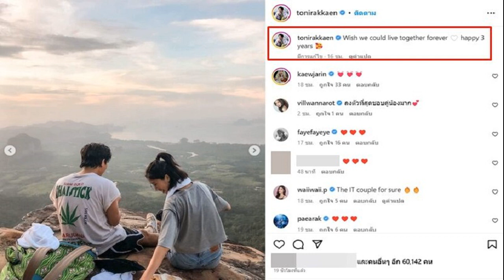รักเริ่มจากเกลียด ฮั่น ซึมเศร้าเคยคิดจบชีวิต ไม่มีใครเป็นแฟนได้นอกจาก จียอน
รักเริ่มจากเกลียด ฮั่น-จียอน เล่าจุดเริ่มต้นเจอกันครั้งแรก จูบจริง ตีก้นในซีรีส์ เจอฝ่ายหญิงด่ากลับ เปิดมุมอ่อนแอ ฮั่น ซึมเศร้า เคยตัดสินใจจะจบชีวิตตัวเอง

ลักกี้อินเกมแอนด์ลักกี้อินเลิฟสุดๆ สำหรับคู่หวาน ฮั่น อิสริยะ และ ซอ จียอน นอกจากงานจะแน่นสุดๆ แล้ว เรื่องความรักทั้งคู่ก็ราบรื่นเช่นกัน เมื่อได้มาเป็นแขกรับเชิญคนพิเศษในรายการ Club Friday Show ผลิตโดย CHANGE2561 ได้เปิดใจแบบหมดเปลือกว่า รักนี้เริ่มจากเกลียดตอนเจอกันวันแรกในกองถ่าย เจอปุ๊บก็จูบเลย แถมมีเรื่องนอกบทให้ด่ากัน ซึ่งจียอนรู้สึกว่าฮั่นเป็นคนขาดความรัก เลยจะทำให้เขารู้ว่ารักแท้มันเป็นอย่างไร เพราะมีสเป๊กในการทำงานของตัวเองเอาไว้เป๊ะๆ ทำให้มีบางเสียงกระซิบมาว่าทำงานกับ ฮั่น นั้นไม่ง่าย! ถ้าผิดจากที่ดีลกันปุ๊บเดินออกจากงานไปเลย จียอนประกาศกร้าวไม่มีใครจะมาเป็นแฟน “ฮั่น” ได้อีกแล้วนอกจากเธอ “ฮั่น” เคยซึมเศร้าจนเคยคิดตัดสินใจจะจบชีวิตตัวเอง
ฮั่น : “ก่อนที่จะมีความรักเกิดจากเกลียดกันมาก่อน(หัวเราะ)”

จียอน : “เจอกันครั้งแรกที่เล่นซิทคอม ฉากแรกที่เขามาก็คือต้องจูบเราเลย เขาจูบจริงแล้วมันมีอะไรโผล่เข้ามาในปากด้วย พอเราจะเดินออกอยู่ดีๆ เขาก็ตีก้นเรา คือในตอนที่เราเล่นซีรีส์ด้วยกันอยู่นะคะ แต่จริงๆ ในบทคือไม่มีนะคะ เราก็ตกใจมากเลย (หัวเราะ)
ฮั่น : “พอคัทเราก็เดินออกไปแล้วบอกเขาว่าขอโทษนะ แต่เขาด่าเรา….”

ทำไมจียอน ถึงรู้สึกว่า ฮั่น เป็นคนขาดความรัก? จียอน : “เราแค่รู้สึกเหมือนว่าเขาขาดความรัก เราก็บอกกับตัวเองว่า จะให้เขารู้ว่าความรักแท้มันเป็นอย่างไร(หัวเราะ)
ต้องเสี่ยงมากเหมือนกัน เพราะตอนนั้นทุกคนก็จะรู้ว่าฮั่นเจ้าชู้ไม่ใช่น้อย เคยคุยพร้อมกันกี่คน? ฮั่น : “ครับ คือถ้าพูดจริงๆ ผมว่าเกิน 10 คน คนนี้อยากคุยก็คุย โทรศัพท์ก็ต้องมีสองเครื่อง”

มีบางเสียงที่บอกว่าตอนนั้นทำงานกับฮั่นก็ไม่ได้ง่าย? ฮั่น : “ไม่ง่ายครับ คือผมมีสเป๊กในการทำงานของตัวเอง ยิ่งถ้าเป็นการทำงานคอนเสิร์ตผมจะต้องมี 20 นาทีห้ามคนเข้ามาคุยกับผม”

ไมค์ก็ต้องเป็นไมค์ที่เราเตรียม คอสตูมก็ต้องส่วนตัวใช้ร่วมกับคนอื่นไม่ได้? ฮั่น : “ใช่ครับ”

ถึงขั้นเคยเดินออกจากงานเพราะเขาผิดดีลกับเรา? ฮั่น : “ใช่ครับ ผมเลยบอกว่าถ้ามันมีค่าเสียหายเดี๋ยวผมจ้าง แล้วผมก็เดินออกไปเลย
แฟนของฮั่นต้องจียอนเท่านั้น? จียอน : “ไม่มีใครจะมาเป็นแฟนเขาได้หรอกค่ะ นอกจากหนู ช่วงแรกๆ ก็จะเรื่องโมโหหิวค่ะ เขาเป็นคนที่ตื่นมาปุ๊บต้องกินข้าวก่อนเลย
เคยเจอรุนแรงที่สุดขนาดไหน? จียอน : “ไปเกาหลีค่ะ เขาหิวแล้วเรารอคุณแม่อยู่ พอเข้ามาปุ๊บไม่มองหน้าแม่เลยนั่งก้มดูโทรศัพท์แบบนี้ เราก็แบบเอาแล้ว เอาแล้ว (หัวเราะ) คุณแม่เราแบบนี้เจอผู้ใหญ่แล้วไม่ไหว้ ไม่ใดใดเป็นคนอย่างไรเนี่ย”

บางคนอาจจะไม่รู้ว่าสองคนต้องจับมือแล้วต่อสู้กับเรื่องโรคซึมเศร้า? ฮั่น : “ผมไม่เคยเปิดมุมอ่อนแอให้ใครเห็น รวมถึงวันนี้ที่พูดเขายังถามผมว่าโอเคใช่ไหมที่จะพูด ผมบอกว่าผมต้องผ่านมันให้ได้ มันเริ่มตอนโควิดครับ คือวันนั้นเราทะเลาะกันแรงมาก”

จียอน : “อยู่ดีๆ เขาก็เข้าห้องแล้วก็เสียงดังอยู่ในห้อง เราก็กลัว”

ฮั่น : “ตัดสินใจว่าจบชีวิตตัวเองเลย